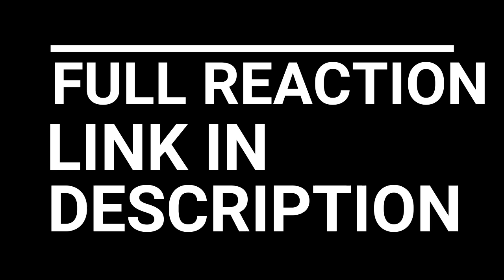NEN = G.O.A.T. HUNTER X HUNTER 2011 EPISODE 40-44 REACTION